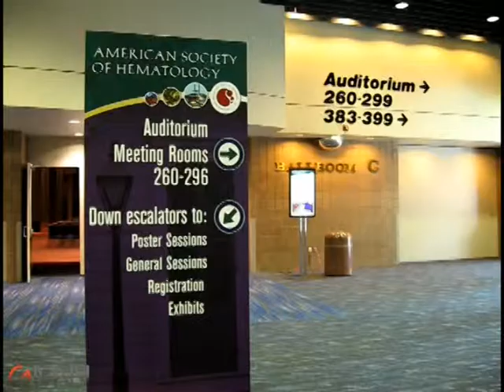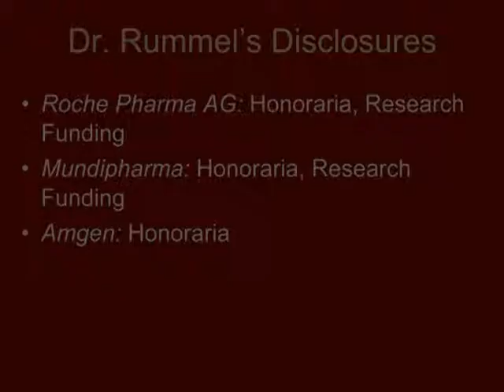First-Line Lymphoma Treatments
Bendamustine plus rituximab has the potential to replace standard CHOP chemotherapy plus rituximab in the first-line treatment of advanced lymphomas. Dr. Mathias J. Rummel discusses data presented at the annual meeting of the American Society of Hematology.